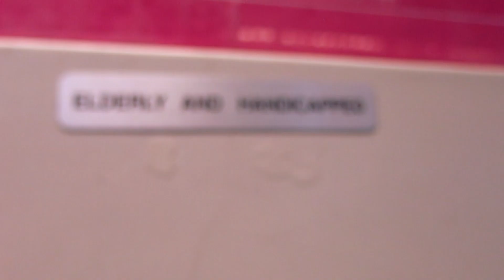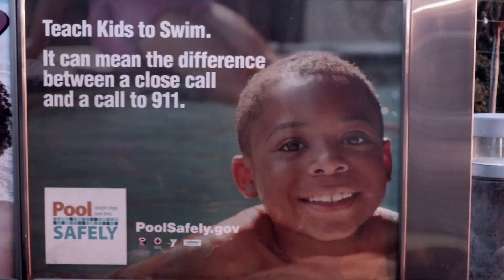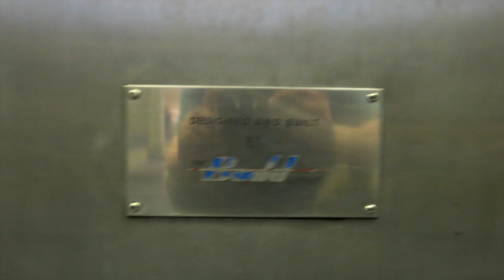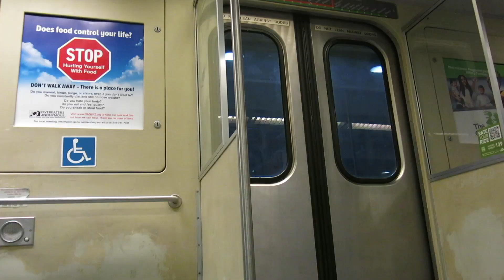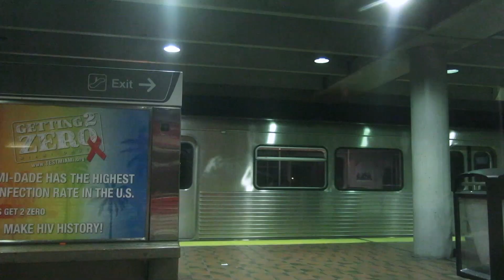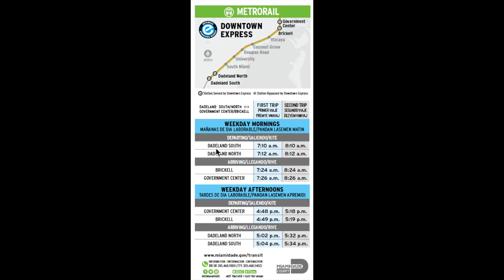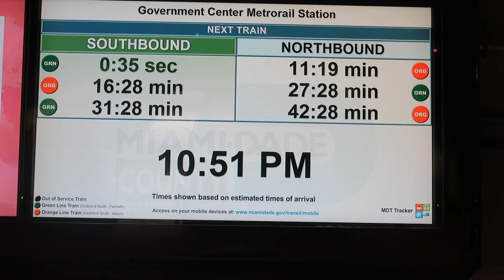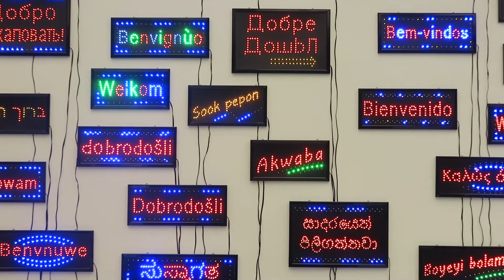Miami Metrorail - Farewell Budd Cars of 1983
The last model of Budd rapid transit cars, bought by Baltimore MTA and Metro-Dade in the early 1980s.  In 2021 none of these remain in service, but the entire Baltimore fleet will continue for another half decade.